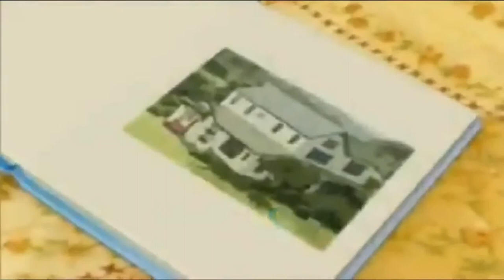HUTOS MINI THE MOVIE #26 CARTOON FOR ALL